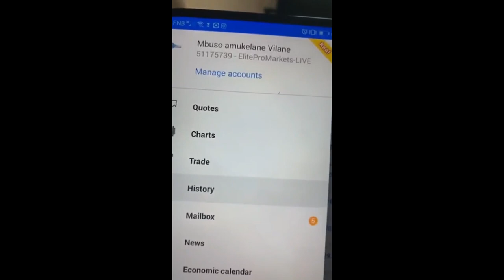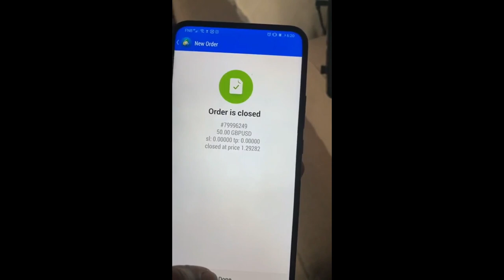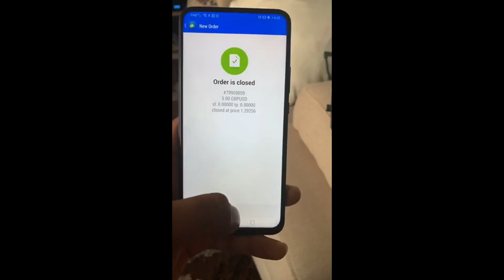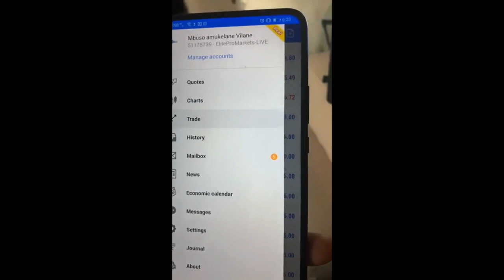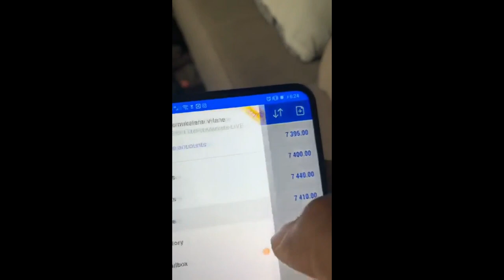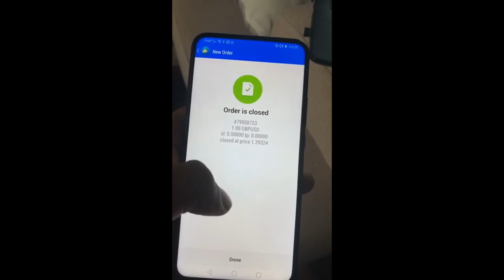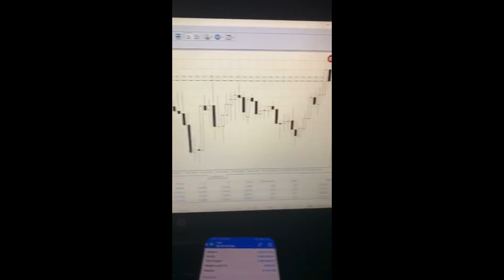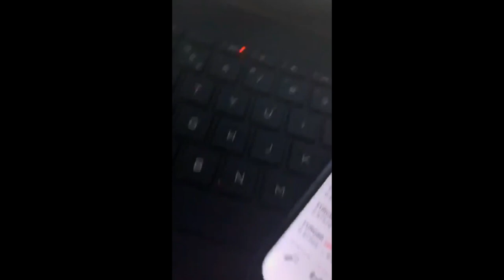Young_a_mo Trading Live On Instagram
In this video, Young_a_mo forex guru makes millions while trading live on Instagram. He also had some live sessions with his students.